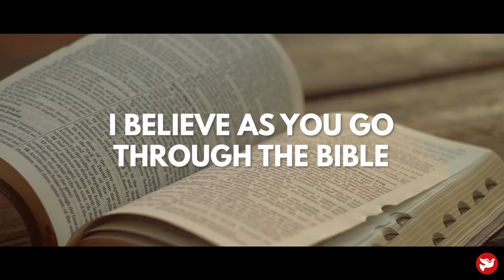Jesus Trains By Storm - Michael Williamson